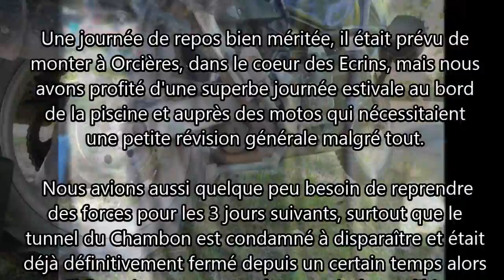VOY⌘004 DRÔME & HAUTES-ALPES 2015 J08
Rando-Moto.be - vendredi 26 juin 2015.
Drôme & Hautes-Alpes 2015 : Baratier, les Écrins, journée de repos.